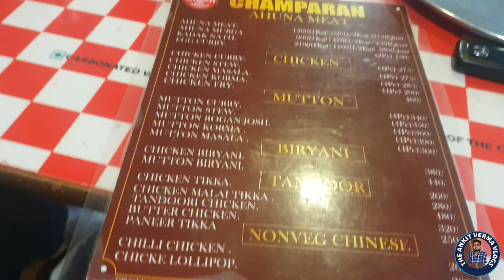Going Lucknow for Family Function 👪